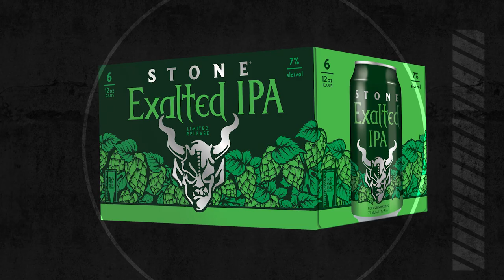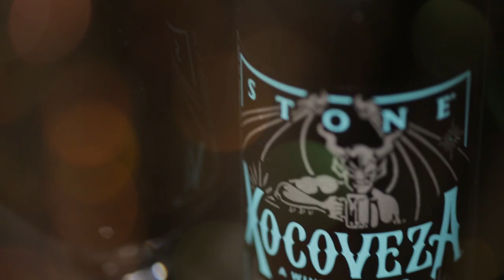Stone Brewing - 2018